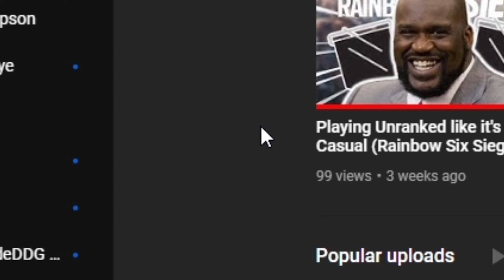I Have Returned.... Where I've been (Mini Funny Moments Compilation)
I have returned to doing YouTube I explain where I've been and I can finally say that today is the day where I can actually focus on doing YouTube and have come back from my month break from YouTube. I have so many video ideas and even prerecorded videos in store for the future and I can't wait to make them into the amazing videos they will be. This is the real start of the DrippyHimself channel as I will continue to grind and dedicate time to content creation. 💯

Come to my discord server to chill talk and just play games.😉 I have also finnaly set up my Twitch channel for streaming so be tuned for streams 🆗